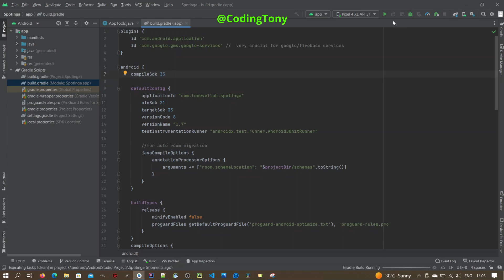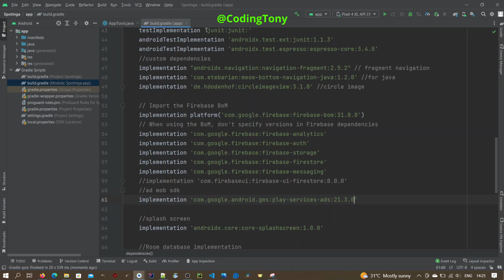A failure occurred while executing com android build gradle internal tasks CheckAarMetadataWorkActio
How to fix A failure occurred while executing com.android.build.gradle.internal.tasks.CheckAarMetadataWorkAction
Caused by: org.gradle.workers.internal.DefaultWorkerExecutor$WorkExecutionException:
 A failure occurred while executing com.android.build.gradle.internal.tasks.CheckAarMetadataWorkAction